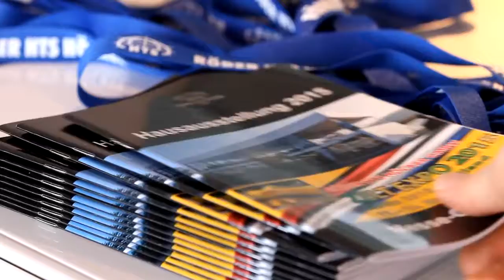Домашняя выставка Tent Expo 2015